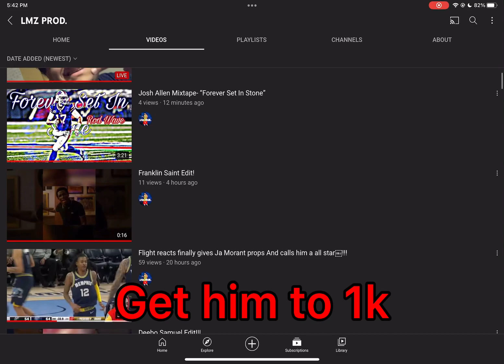Sub to LMZ PROD. @LMZ PROD.